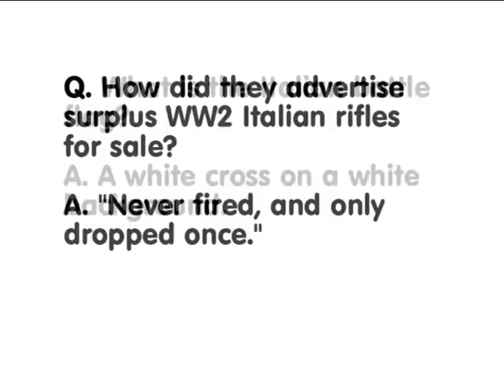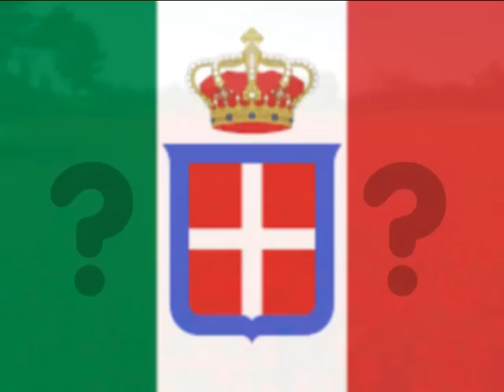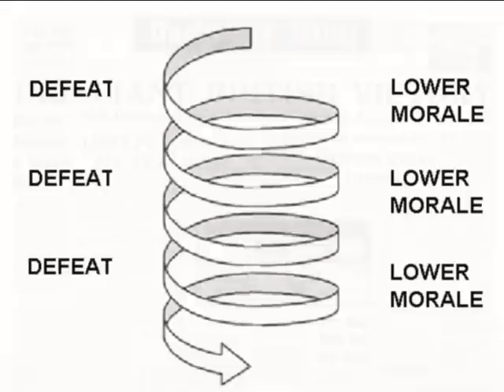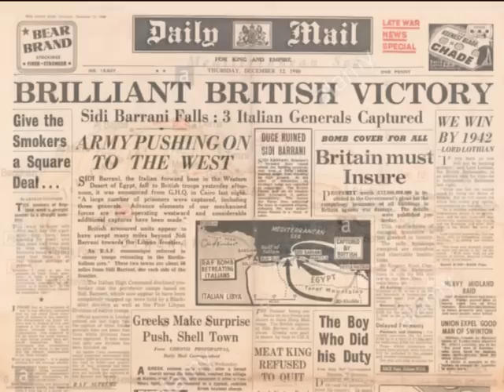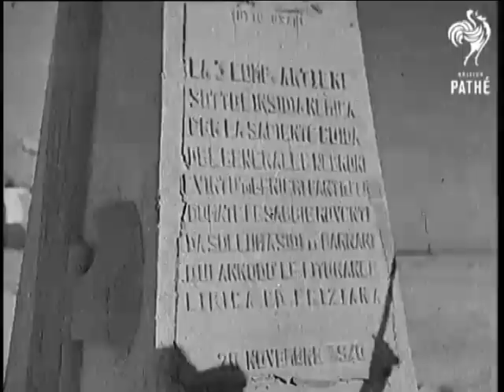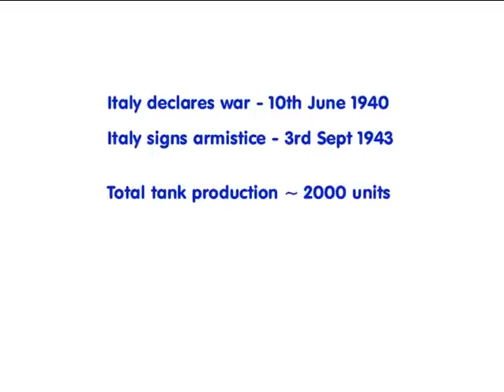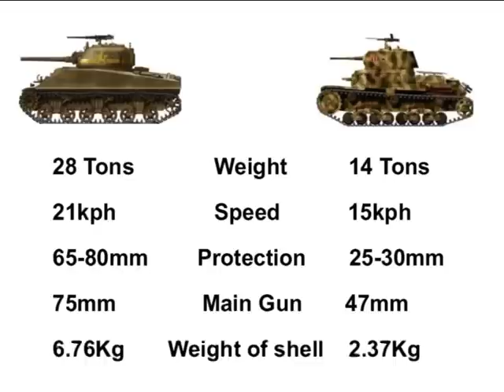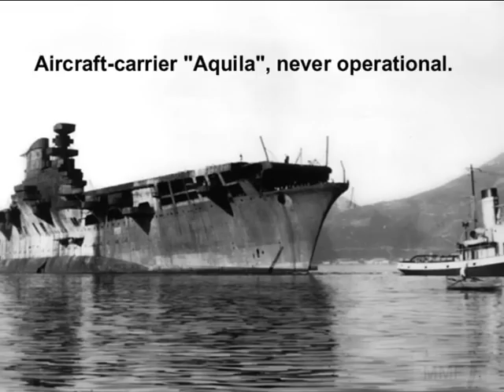Italy in WW2 - what went wrong?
Italy fought in many battles and campaigns in World War Two, and they didn't do very well in any of them, so what went wrong?